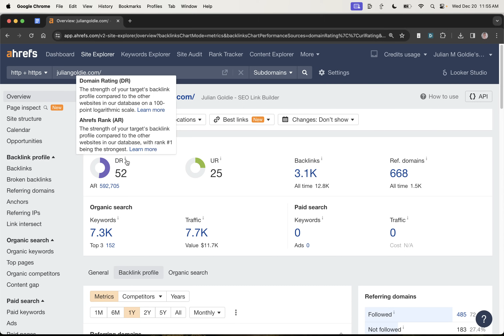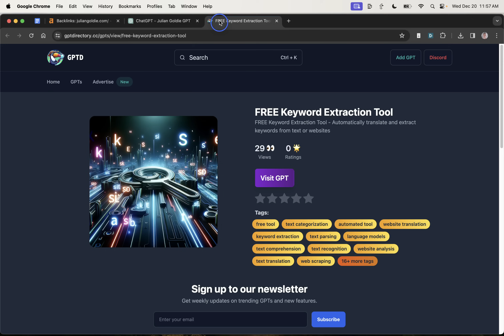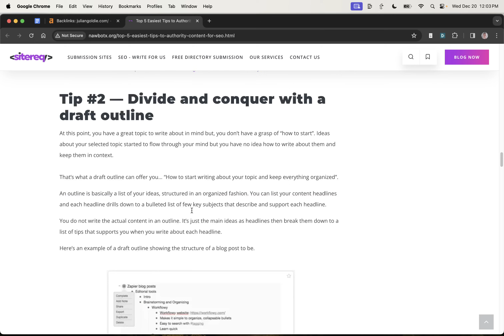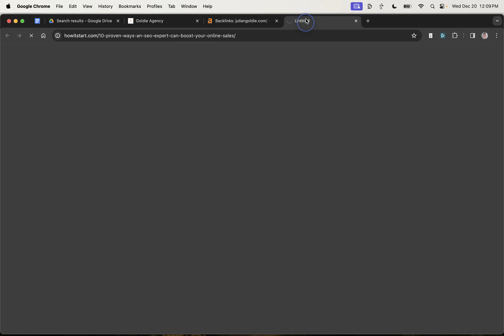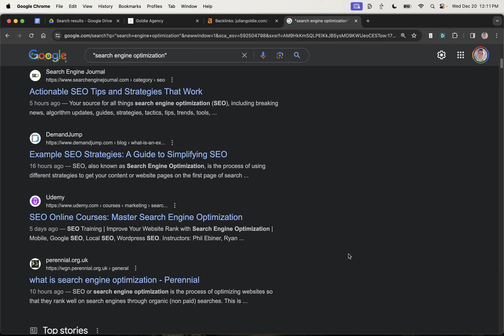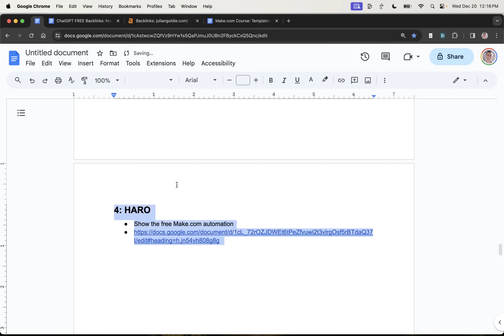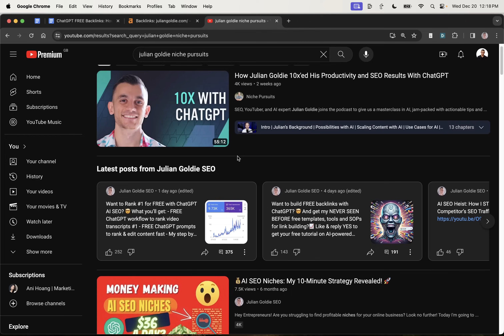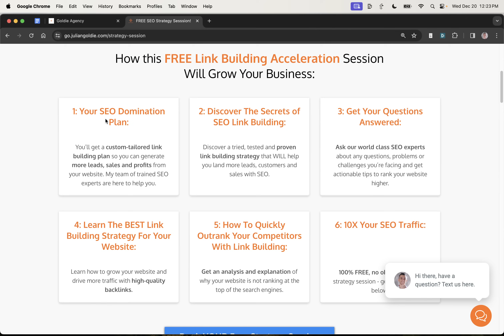ChatGPT FREE Backlinks 2024: 5 Ways I Create FREE AI SEO Backlinks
ChatGPT FREE Backlinks 2024: 5 Ways I Create 5 FREE AI SEO Backlinks

Welcome to today's video, where I'm excited to share my top five strategies for getting free backlinks in 2024. These aren't just theories; I've got solid proof that these methods work wonders.

I've seen a dramatic increase in my website's backlink count, going from 392 in January to a whopping 668, and my organic traffic has skyrocketed from 621 to over 7,000! These strategies are not only proven but also incredibly effective.

In this video, I'll walk you through each method step-by-step. From leveraging ChatGPT for creating tools that rank on Google and attract backlinks, to video outreach and strategic content creation. Plus, I'm giving away a free SOP video tutorial and even a free course for each link-building method.

You'll learn how to build linkable assets that draw backlinks naturally, boosting your rankings and revenue. I'll show you how simple it can be to monetize these tools and let the backlinks roll in. Moreover, I'll cover effective outreach strategies, using platforms like Help a Reporter, and the power of podcasts for establishing industry authority.

Remember, this is all for fun and to provide insights into AI SEO strategies. Always do your own research, as there are risks involved in using AI content for SEO.

Scalable SEO Content Creation with ChatGBT:

This tutorial offers a detailed guide on how to significantly increase your SEO traffic using the scalable content creation process with Chat GBT. The process includes a checklist and step-by-step instructions.

The mentor explains how to hire content creators inexpensively, create a systematic content strategy, and maintain high-quality, SEO-friendly site content. The resource also includes a comprehensive job ad template for recruiting content writers and a tutorial on how Content GBT can enhance your site's SEO performance.

The video concludes with a call-to-action for viewers interested in a free SEO strategy session to get more leads, traffic, and sales from SEO using link building.

00:00 Introduction to Powerful SEO Strategies
00:07 Proven Results of the SEO Strategy
00:24 How the SEO Strategy Works
00:53 Creating Quality Content for SEO
01:21 Hiring and Scaling Your SEO Team
02:25 Creating Content Using Chat GPT
04:31 Quality Control and Improvement of Content
05:02 Adding Value to Your Content
05:18 Hiring Process and Job Ad Creation
05:35 Answering Common FAQs in Outsourcing
06:39 Creating Content Using Chat GPT Prompt
07:28 Conclusion and Access to SEO Resources
08:19 Offering Free SEO Strategy Sessions